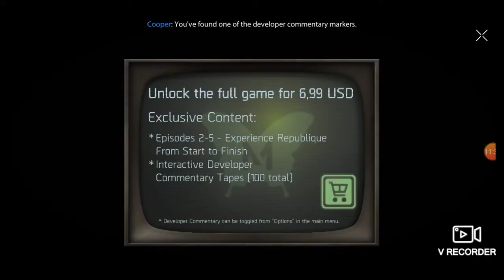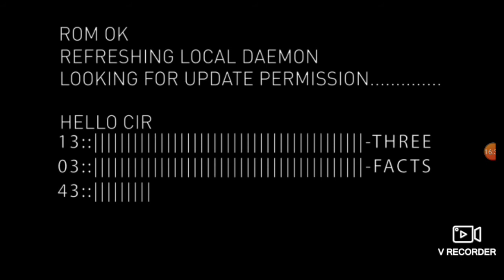RÉPUBLIQUE gameplay Part 2 (Android, iOS)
Uncover the perils of surveillance in the stealth-action thriller, République.

IMPORTANT NOTE: 4/25/19 update resolves cloud save issue.

République’s massive Fall 2018 update includes over 1000 fixes and new features, including:
• FREE EPISODE ONE: Players can now access Episode 1: Exordium free of charge! Episodes 2-5 can unlocked with a single in-app purchase
• 3 Unique Costumes: For the very first time on mobile, players can access three costumes for Hope that not only look cool, but change the way you play…
o Runner: Hope becomes ultra-fast, and a timer records your speedrun progress
o Prizrak: Unlocks unlimited TASER® shots
o Student: Turns off auto-save and randomizes weapon drops. Players must collect Tapes to save their game at Beast terminals. For hardcore République players only!
• Bluetooth Gamepad Support + New Control Scheme: mobile players can now control Hope directly with a Bluetooth gamepad, just like the console version
• Improved performance, frame rate, and visuals across all devices
• FREE documentary series: Our six-part documentary, THE MAKING OF RÉPUBLIQUE, is now available for free

Developed over five years by industry veterans (Metal Gear Solid, Halo, F.E.A.R.), RÉPUBLIQUE is a thrilling and topical stealth-action game that explores the perils of government surveillance in the Internet Age.

 • POLYGON - "A must-play experience in 2014."
 • IGN - "Special, new, and necessary."
 • TOUCH ARCADE (5/5) - "Shaping up to be a masterpiece."
 • THE WASHINGTON POST - "Sets a new benchmark for mobile game quality."

You receive a call from Hope, a woman trapped inside a mysterious totalitarian state. By hacking into the nation's elaborate surveillance network and taking control, you guide Hope through a web of danger and deception across five thrilling episodes.

 • One Touch stealth action gameplay
 • Immersive puzzles and strategic choices
 • Innovative, interactive developer commentary (in-app purchase)
 • Fully translated subtitles in English, French, German, Spanish, Russian and Portuguese

Featured on NVIDIA TegraZone. Plays great on NVIDIA SHIELD Tablet.

TECHNICAL NOTES:
• Close all running apps to improve performance and stability.
• Custom ROMs are not officially supported, and may cause the error "Unfortunately, Package Access Helper has stopped."
• If you experience poor performance in Episode 4, lower your quality settings in the main menu options

SYSTEM REQUIREMENTS:

Minimum specs:
Android 7.0
GPU: Adreno 300 series
CPU: Quad core 1.5GHz
Memory: 1.5GB